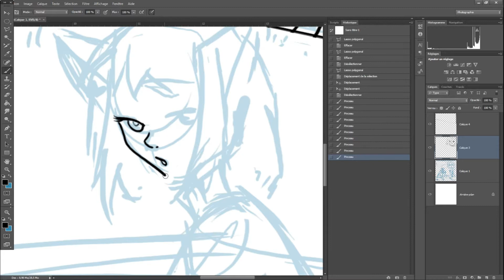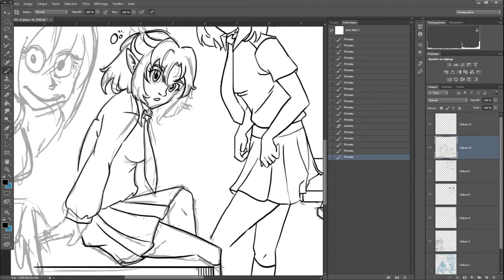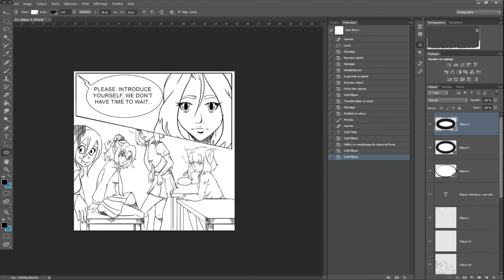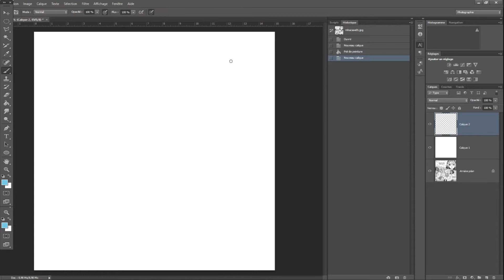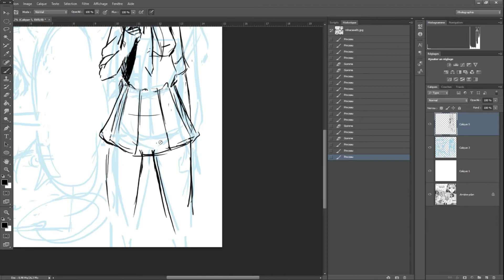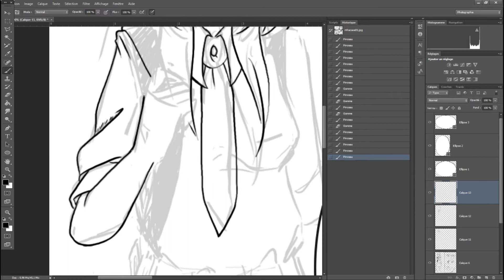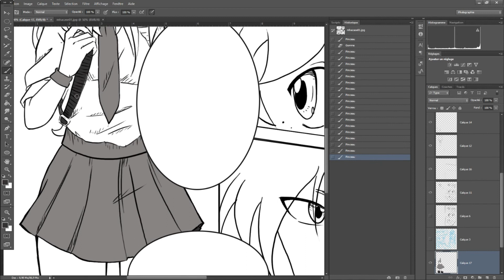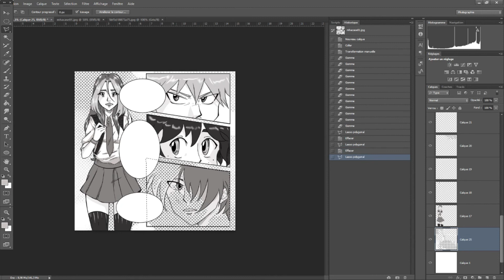COMMENT FAIRE UNE BD #1 - WEBCOMIC MY HHERO ACADEMIA - FANART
Des petits conseils pour débuter en BD et surtout dans un webcomic sur instagram ! Je ne suis aps parfaite mais je sais que ces conseils fonctionnent ! LANCEZ-VOUS !
secretxkey // Take Care // Takexcare